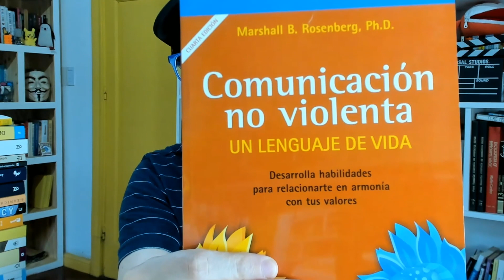Como TRABAJAR en EQUIPO Multidisciplinario de ARTE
**NOVEDAD**
¿Quieres que te ayude o asista como asesor, consultor o coach de tu proyecto creativo? Escríbeme por whatsapp ingresando a este link:

Visita mi tienda online con libros y otros productos recomendados:

**OBSEQUIO PARA ARTISTAS Y CREADORES**
¿Buscas generar ingresos con tu arte o proyecto creativo?
Puedes descargar GRATIS el e-book “Cómo generar $$$ con tu arte.

Soy Nahuel Garcia Buscemi y...

Muchas gracias!

Nahuel Garcia Buscemi